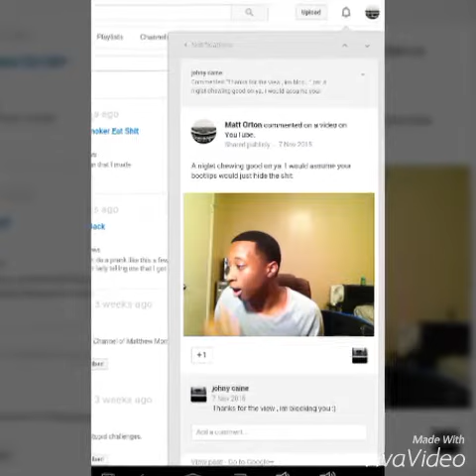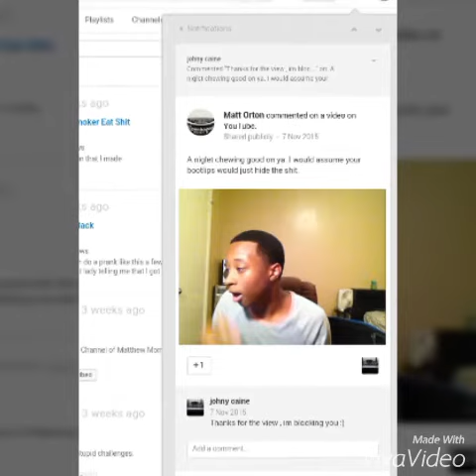Your à paki I'm a buttsniffer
Calling a so called malware remover